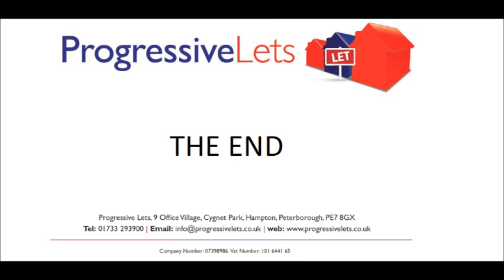Boyces Road, Wisbech, Cambridgeshire, PE13 2JT - Walk Through Movie